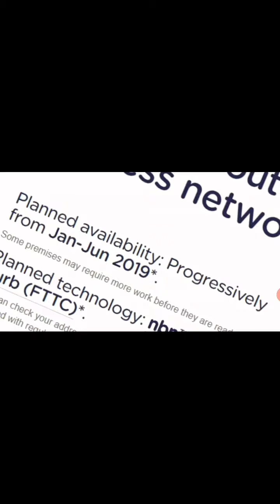Youtubers first videos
Sry for bad quality